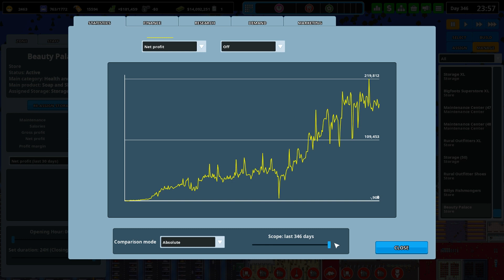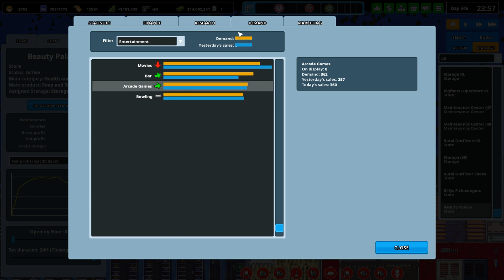Another Brick in the Mall || Career Mode #22 || SERIES ENDING!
LIKE? Welcome to the last episode of my second Another Brick in the Mall series. In this final episode, I add a pharmacy, make some small changes to multiple shops such as electronic city and review what I have built. Enjoy!

The music at the end (and possibly during) the video is either one of the following:

Track: Running Out of Love - Mikael Persson